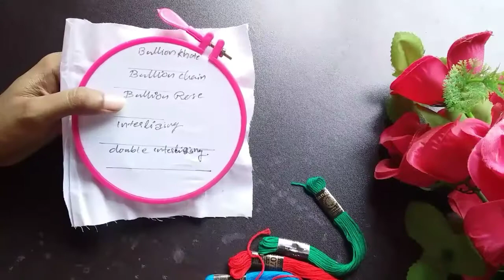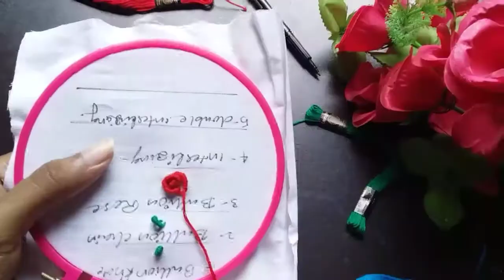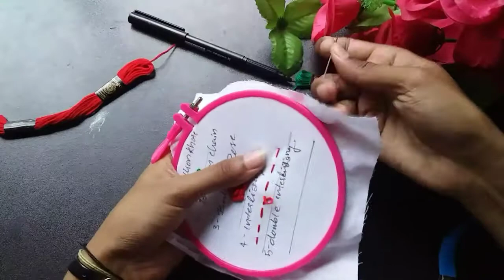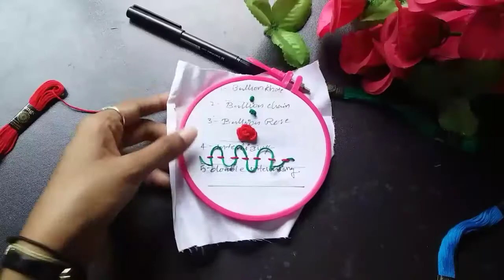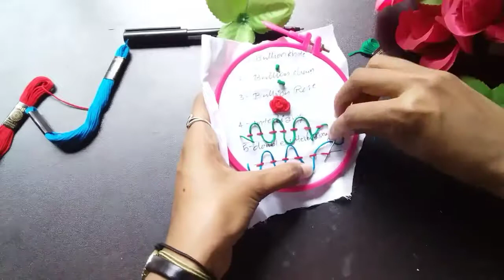Hand embroidery basic stitches PART-5